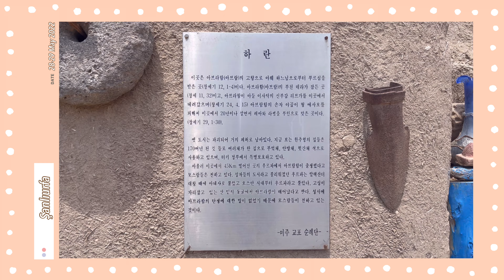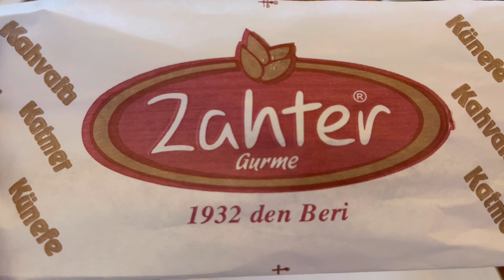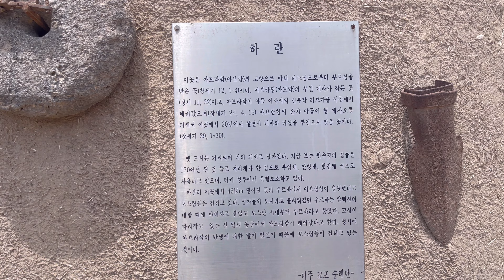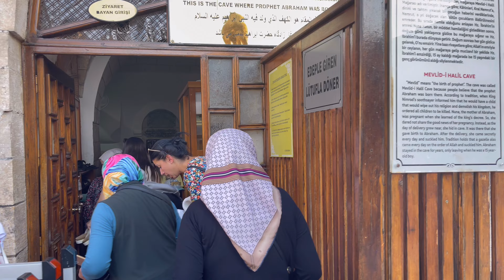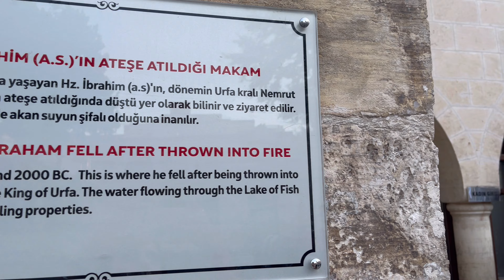[Vlog #49] ŞANLIURFA VLOG | Urfa'da Dolandırıldık! Ailecek Urfa Gezisi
Merhabalar,

Ben Aylin.

Kanalımda daha çok Kore'deki hayatımdan bölümler olacak.

Sevgiyle kalın 💫